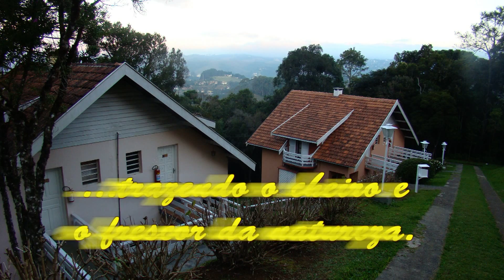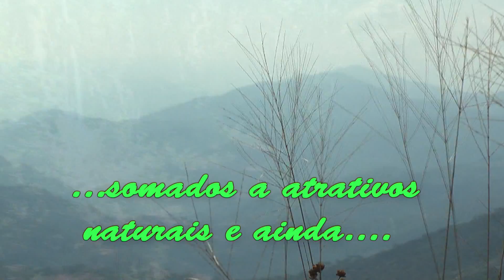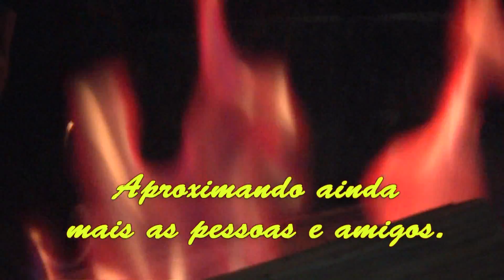POUSADA SKY -CAMPOS DO JORDÃO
Video produzido pela MC Produções de CAMPINAS-SP sobre Campos do Jordão e a Pousada Sky.